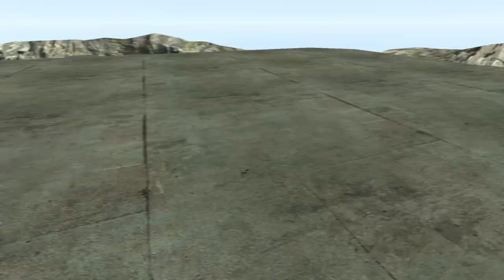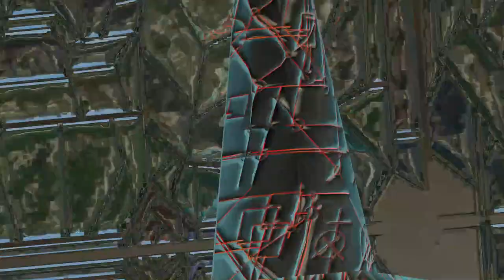12/14/19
A new adventure begins soon.